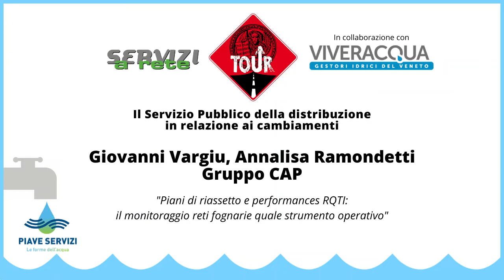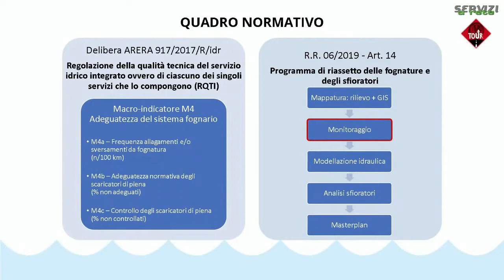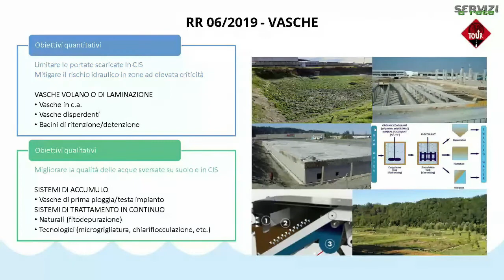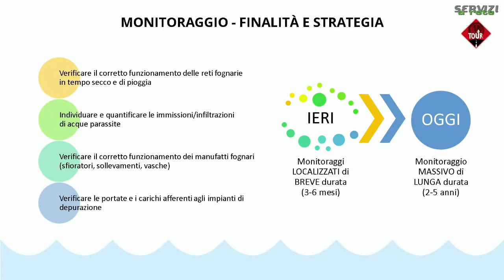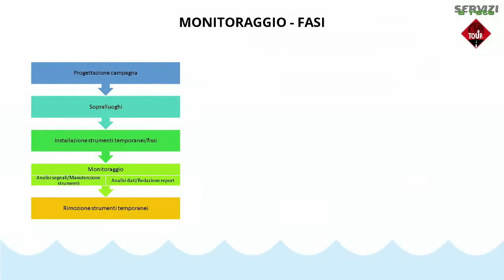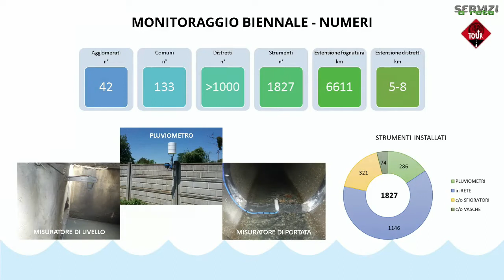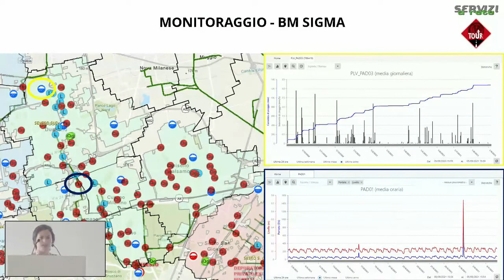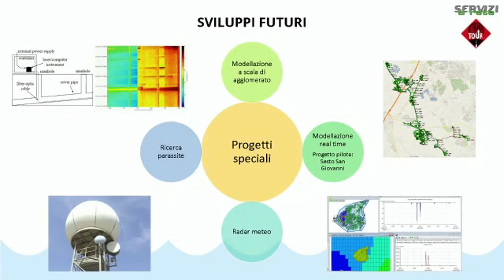Speech Gruppo CAP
Piani di riassetto e performances RQTI: il monitoraggio reti fognarie quale strumento operativo
Giovanni Vargiu, Annalisa Ramondetti – Gruppo CAP